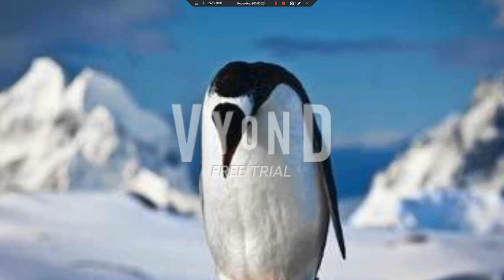Give A Spoon, Mr. Squidward! PSA (2002)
This was one of lenstar's scrapped Oswald Goanimate videos

This was a charity by Henry that ultimately failed because nobody wanted to donate to a charity that only benefits penguins.

Don't ask about Give a Box, Mr. Hamilton. You don't want to know what the CEO of that charity does in his spare time!

A free video converter for TV or video use!